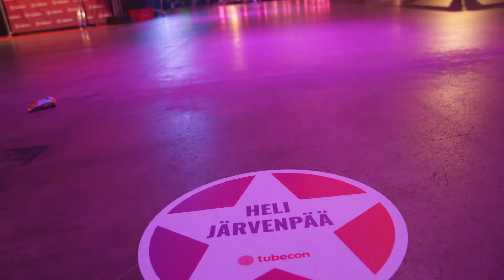Paljastus: Täältä Tubecon Video Awards -palkinnot tulivat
Ennennäkemätöntä kuvamateriaalia Tubeconista ja etenkin behind the scenes materiaalia, joka paljastaa, miltä hikipajalta Tubecon Awards -palkintopystit vuonna 2018 tulivat.

Ei voi kuin hämmästellä, miten taitava onkaan Enna Rane, joka yhdessä Jussi Kosken kanssa suunnitteli pystit. Kiillotuksessa mukana olivat myös Jenna ja Ville Mäkipelto.

Tubeconissa kuvatuissa klipeissä vilahtavat Miska, Vinkare ja Deata. Miska veti juonnot ammattilaisen ottein ja Tubecon Academyssä kävin poimimassa editointiopit parhailta tekijöiltä. Mutta kuten näette, ei ole opit vielä siirtyneet käytännön tekemiseen. Sori siitä!